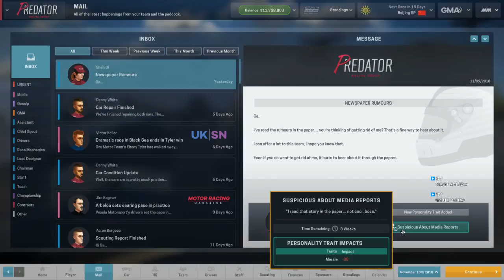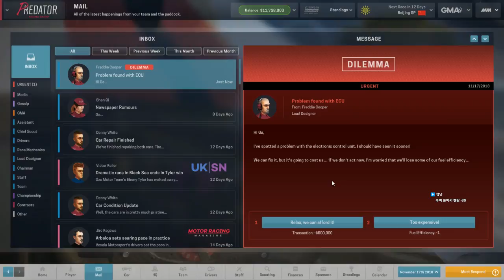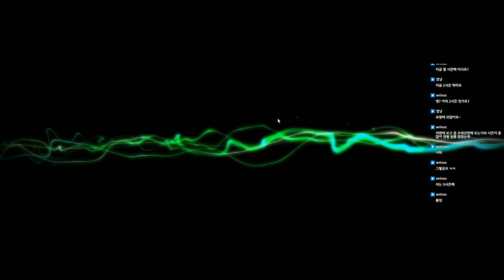GaRoD 레이싱계의 FM 모터스포트 매니저 시즌2 9화 (Part 5)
방송은

에서 보실 수 있으며

다시보기는

에서 보시면 됩니다.